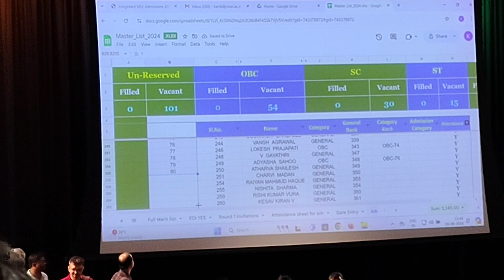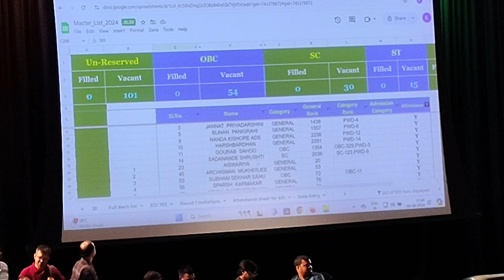NATIONAL INSTITUTE OF SCIENCE EDUCATION AND RESEARCH BHUVNESHWAR